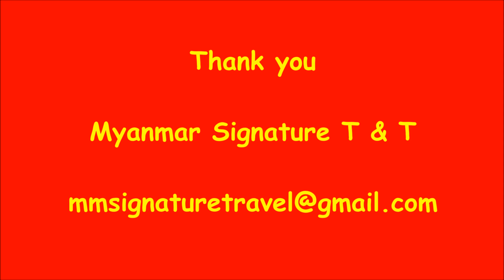Amata Garden Resort Inle Myanmar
Amata Garden Resort
Inle Lake, Myanmar
Kindly book with Myanmar Signature Travels & Tours
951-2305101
Photos credit to Amata Garden Resort